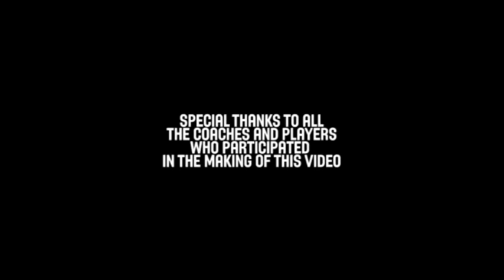Approach to Coaching - Boza Maljkovic - Basketball Fundamentals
Božidar "Boža" Maljković, is one of the most talented coaches in Europe.  Having won titles with almost every team he’s worked with, including four Euroleague titles with three different clubs, it’s safe to say he knows a thing or two when it comes to coaching a successful basketball team.  How does your approach to coaching differ from the masters?